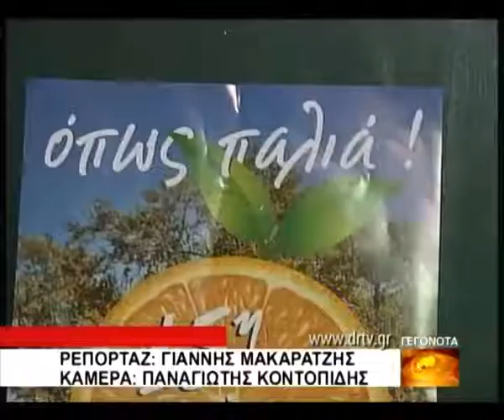Αργολίδα 5 7 2012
Επίδαυρος - 15η γιορτή αγροτουρισμού